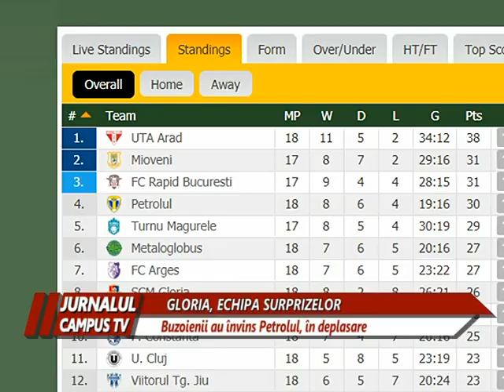GLORIA, ECHIPA SURPRIZELOR. INVINGE PETROLUL PLOIESTI, 1-0